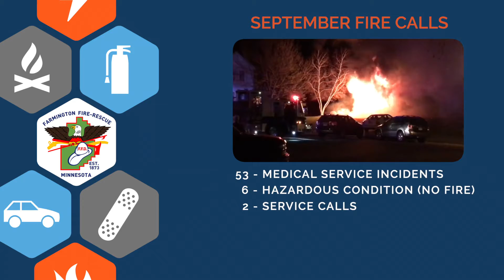Zero21: September Fire Calls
Faith Church Pastor Karen Evenson gave us the fire calls break down for September. Firefighters responded to 78 calls. We had one house fire, the first since the Zero21 campaign began three months ago. Thanks for your help this month, Karen!